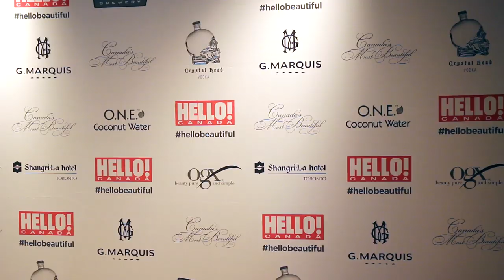HELLO! Canada's HelloBeautiful Soirée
HELLO! Canada is celebrating its sixth annual 50 Most Beautiful HELLO! Canada just released their annual "Most Beautiful" list, honoring 50 beautiful Canadians.  TDot TV's Justin Edmead attended the exclusive red-carpet soirée and found out how various celebrities define beauty.